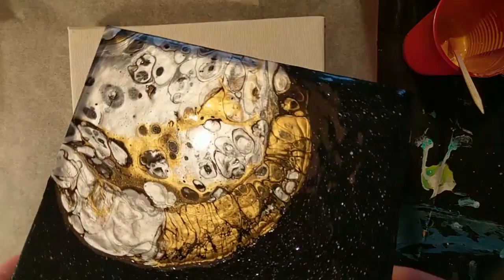(6) How to do the New Moon Pour Technique & Get a Galaxy pour - Acrylic Pouring Tutorial